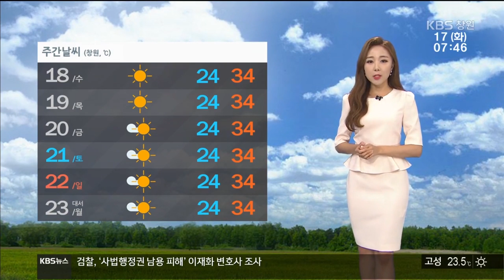[경남의 날씨] 2018.7.17.(화) 기상 정보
일 년 중
가장 덥다는
삼복더위의 시작,
초복입니다.
하지만
시작이라는 단어가
무색할 정도로
폭염은 이미
진작부터
절정 수준을
보이고 있는데요.
경남 지역은
지난 10일
폭염 주의보가
내려진 이후로
오늘로 8일째
폭염 특보가
이어지고
있습니다.

 특히나
이제는
폭염 주의보도 아닌
경보 수준인데요.
많은 지역에서
낮 최고 기온이
35도 이상으로
오르면서
사람 체온과
비슷하거나
그보다도
더 높은 분포를
보이고 있습니다.
건강 관리에
더욱더 신경을
쓰셔야겠는데요.
오늘은 초복인 만큼
삼계탕 같은
전통 보양식
챙겨 드시면서
영양분을
보충해보는 것도
좋을 것
같습니다.

현재
하늘 모습
보시면
구름 한 점
지나지
않는 모습입니다.
이른 아침부터
햇볕이
쨍쨍하고요.
자외선도
무척 강합니다.
오늘도 나가실 때
자외선 차단제
바르는 거
잊지 않으셔야겠습니다.

또 한 가지
미세먼지에도
주의하셔야겠습니다.
오늘 경남 지역은
초미세먼지 농도
나쁨 수준이
예상됩니다.

바다의
물결은
모든 해상에서
잔잔하겠지만
내일까지는
해수면의 높이가
높은 기간이기 때문에
해안가 저지대에
계신 분들은
조금 더
조심하셔야겠습니다.

주간 날씨
보시면
다음 주 화요일까지는
물론이고요.
기상청은
이달 말까지도
폭염의 기세가
지속될 것으로
전망하고
있습니다.
건강 관리는
물론이고요.
축사와 농작물 등도
잘 살피셔서
피해 없도록
하시기
바랍니다.